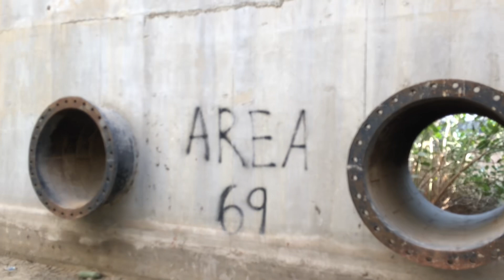Aj Hum Song Ka Shoot Pa Gay 🙂 || Siddiqui Vlogs World